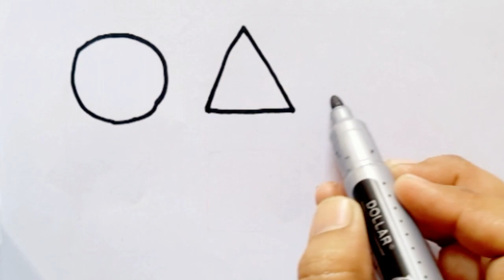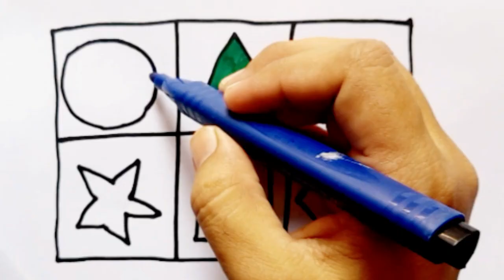Drawing picture shapes for kids. Bolalar uchun rasm shakllarini chizish.